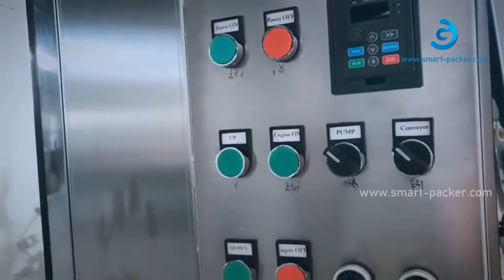Automatic glass bottle rising washing machine bottle rotary bottle water washer line